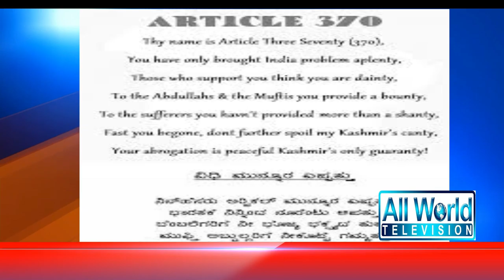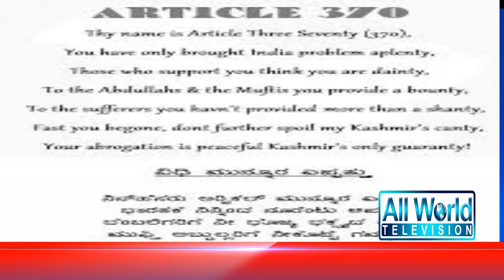Article 370 Remove What is the problem of Kashmir? | 2019 | Allworld tv |Artical 370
supreme court on article 370
will bjp abolish article 370
article 370 news in hindi
article 370 news today
article 370 amended
jammu and kashmir ordinance